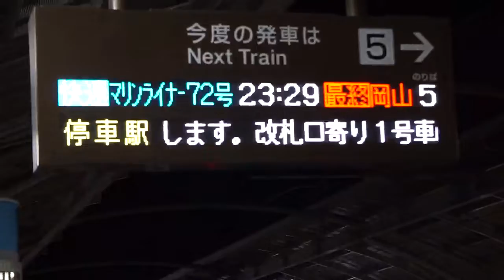マリンライナー高松発車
頭端式ホームだと妙に私鉄感溢れるよね